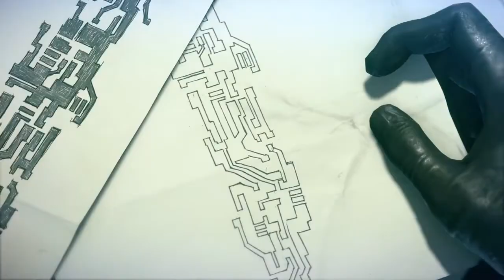Mirrors Edge Catalyst Sucks? NO GUNS INVULNERABLE TO BULLETS Mirrors Edge 2 Catalyst Gameplay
Info news for Mirror's Edge 2 Catalyst gameplay says that there are no guns and you're invulnerable to bullets while moving. With a release date in February 2016 I doubt many changes can happen to the game. Hopefully Mirror's Edge 2 Catalyst will be great! Official Mirror’s Edge Catalyst Announcement Trailer E3 2015